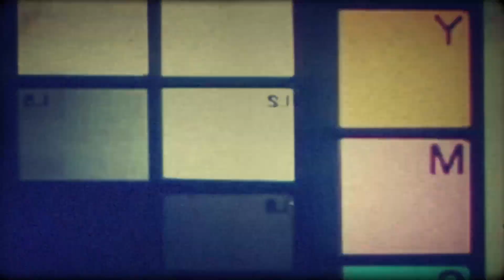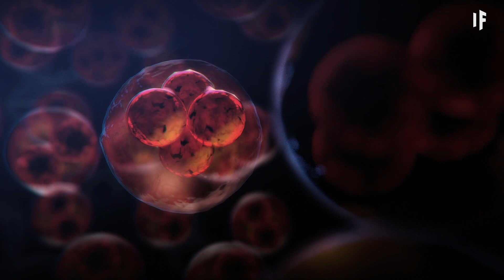もしビックフットが生きていたら？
無数の目撃情報や、学説、信者が存在します。これは、ビックフットと呼ばれる伝説の生き物。